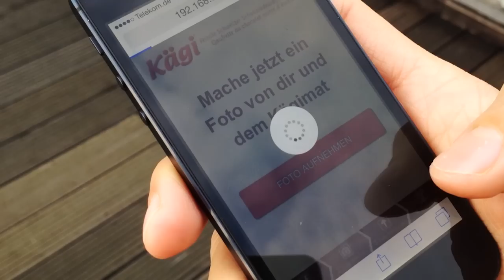Kägimat - How it works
The challenge was to get people talking about Kägi on social media. Our approach was to transfer offline satisfaction and joy to the online world in an innovative way. So we decided to build a Facebook-connected vending machine called the Kägimat, completely filled with Kägi chocolate. The idea was to give away a free Kägi for everyone who took a photo of themselves along the Kägimat and then posted it via the vending machine to Facebook.

The Kägimat went on tour in Switzerland, Austria, and Germany during summer 2013. The selected locations were intended to be quite special: you could find the Kägimat along hiking paths in the Alps or other recreational areas, so the people coming along got really curious and were pleasantly surprised.